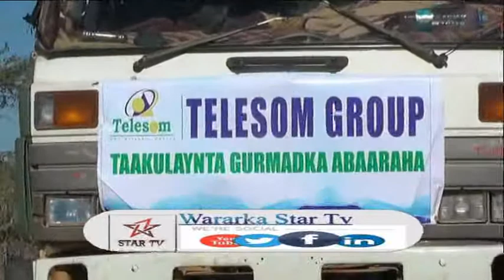DAAWO SHIRKADA IS TELESOM OO DEEQ BIYA KU WAREEJISYA GUDIGA ABAARAHA DAADMADHEEDH